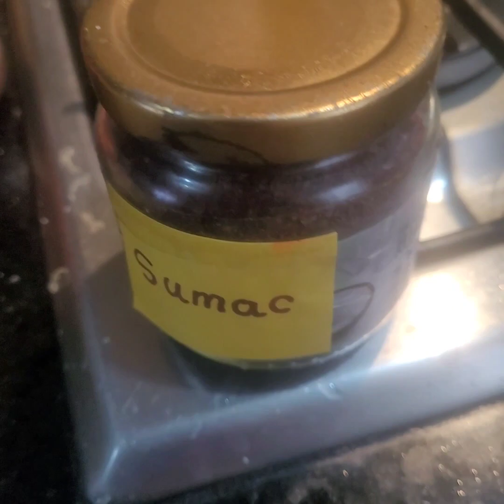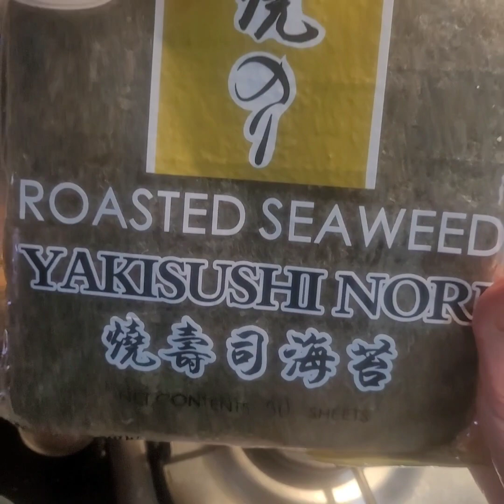Deditos vegan, sin gluten, con algas y legumbres, tipo "atún"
Sin sabores artificiales sin harinas sin refinados ni ultraprocesados.

Tip1: poner poquito apio, porque puede sobrepasar el sabor marino del alga, que queremos lograr.

Tip2: agregué un poquito de vinagre de manzana a la salsa de algas, para lograr punto de acidez.

Tip3: Poner poco a poco la salsa / mayonesa de algas a la mezcla completa, según la preferencia de acidez y de sabor marino, tipo atún.

Tip4: Colar las algas, previamente hidratadas antes de triturarlas con la mayonesa / afrecho de leche vegetal; para extraer al máximo el extra de agua.

Tip5: Si vamos a comer sin asar, dejar reposar toda la mezcla, en nevera, mínimo una hora.

Proporciones promedio:
- 250 grs de garbanzos cocinados
- 100 grs de mayonesa  vegan o afrecho de leche de Almendras
- Si no usamos mayonesa, sino afrecho de leche de almendras : Un poquito de agua, para hacer la salsa de algas: 50 ml
- Sumac al gusto: yo puse 3 cucharaditas
- Dos cucharadas de algas wakame en hebras, deshidratadas (se remojan por cinco minutos en agua a temperatura ambiente, que las sobrepase en una cuarta parte)
-1/2 rama de apio, sin las hojas
- Zumo de dos limones pequeños
- Chorrito de vinagre de manzana
- 1 Cebolla roja pequeña o puerro

Miligramos de calcio en algas wakame (por cada 100 grs): 1160 (Vs leche de vaca: 118 mg), alcalinizantes con diez veces más calcio que la leche de vaca y muchos minerales!

El aminoácido esencial triptofano que contiene el garbanzo, es un equilibrante natural del sistema nervioso; por eso se cataloga como un antidepresivo natural (está información no constituye una recomendación médica, consultar con su médico en caso de querer hacer sustituciones o necesitar tratamiento para la depresión).

Jenny Soler - Fundadora y profesora de los cursos de SparksVitality® Educación en nutrición y vitalidad física y espiritual.

Actualmente ofrecemos 23 cursos diferentes y muchos servicios personalizados.
dad física y espiritual